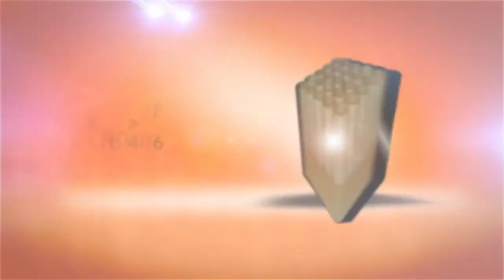406 vip F.